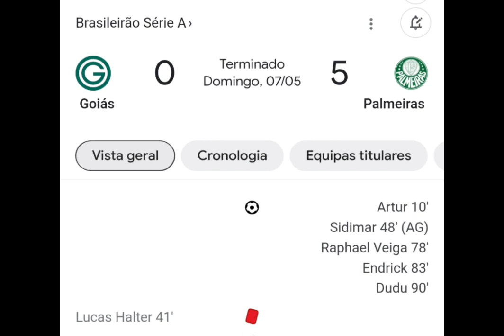Resultados do Brasileirão.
Resultados do campeonato Brasileiro série A de 2023.